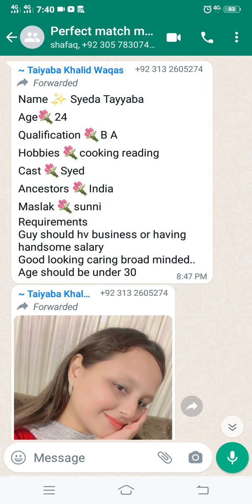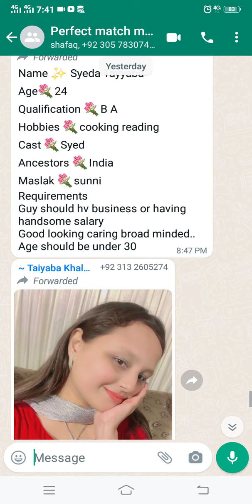rishta profile#44 /free rishta service